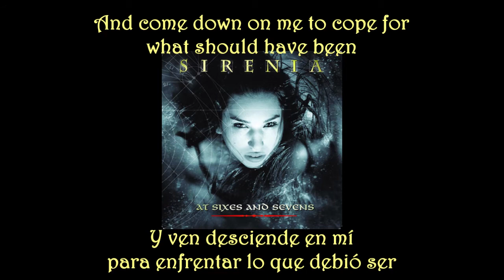Sirenia - Sister Nightfall (Sub Inglés-Español)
Es prácticamente imposible (al menos para mí), entender los coros en latín. Y Morten no da a conocer las letras de estos coros tampoco,
así que no puedo hacer una traducción completa, una disculpa :(

Band/Banda: Sirenia
Album: At Sixes And Sevens
Song/Canción: Sister Nightfall
Year/Año: 2002
Track: 2
Country/País: Norway/Noruega
Genre/Género: Gothic Metal